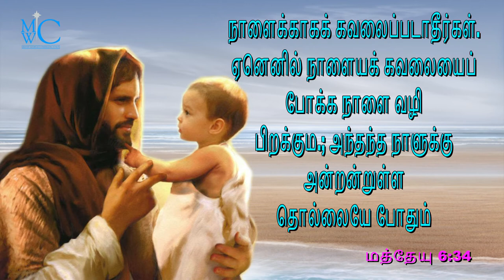the holy bible